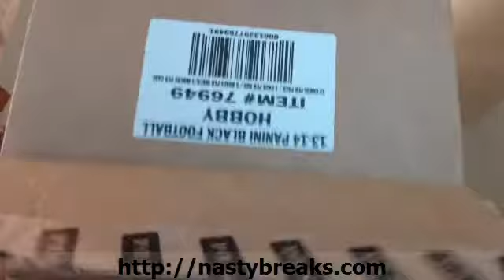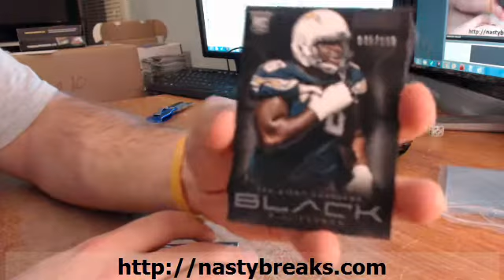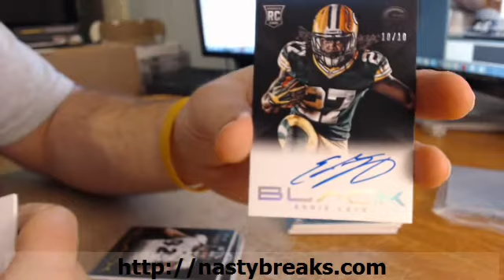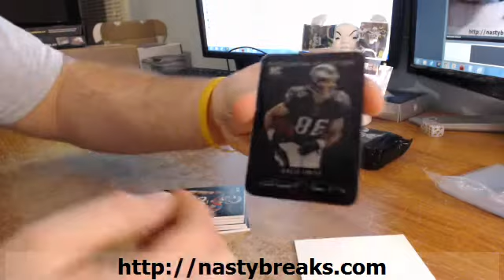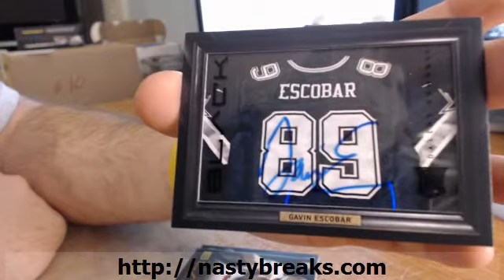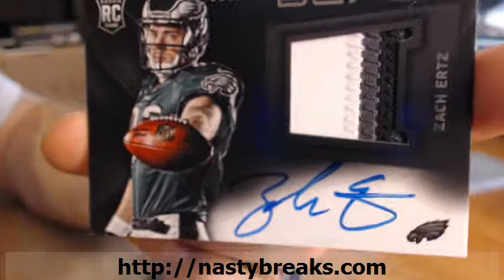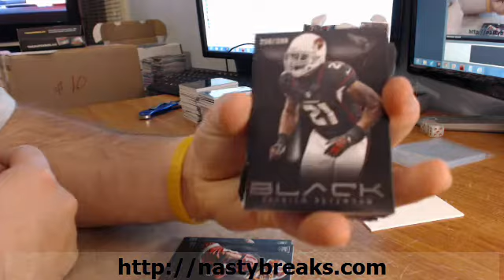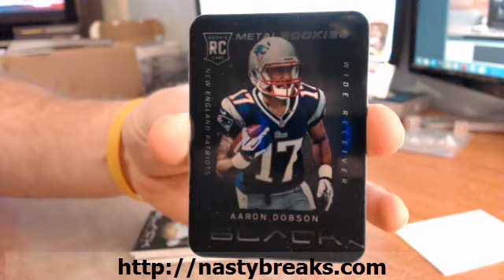2013 Black Teams #1